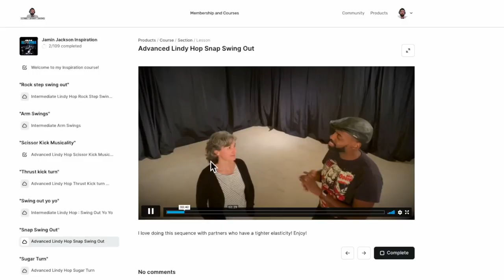Dax Hock & Pamela Gaizutyte Reaction 2023 - Lindy Hop Sophia Bulgaria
This clip is a fine example of two separate generations of Swing Dancer's working together to capture something magical. As good as they are, do you think they are overrated?

The modern Swing Dance community isn't very old. Every modern dancer, who is actively contribute it to the art form can specifically point out their influences. Most of the time those influences are still alive, and it's very rare to have those moments where the influencers work with the influenced. Those rare moments are not often captured on video or when they were the value of the two dancers working together aren’t often appreciated until hindsight.

Visit JaminJackson.com

Dax and Pamela original performance footage:
The amazing Dax Hock & Pamela Gaizutyte swing dance performance in Lindy Hop Bulgaria swing dance workshop 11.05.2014